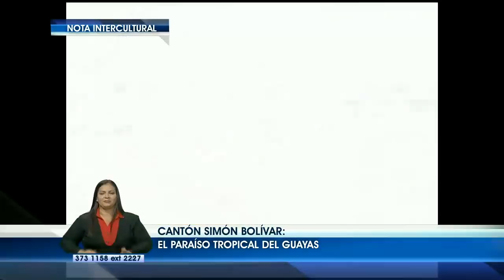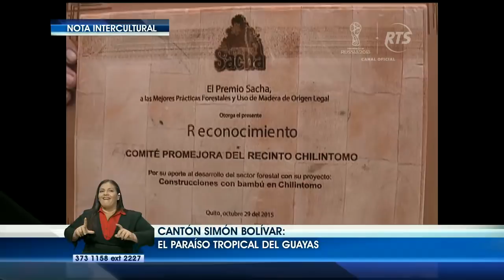La Noticia en la Comunidad: Programa del 29 de Marzo de 2018